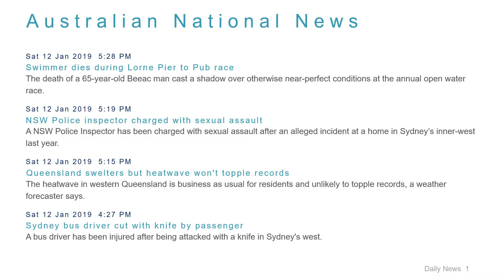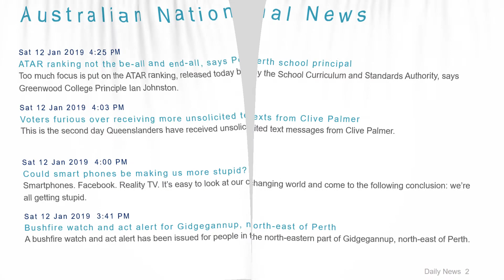National News Headlines for 12 Jan 2019 - 6 PM Edition